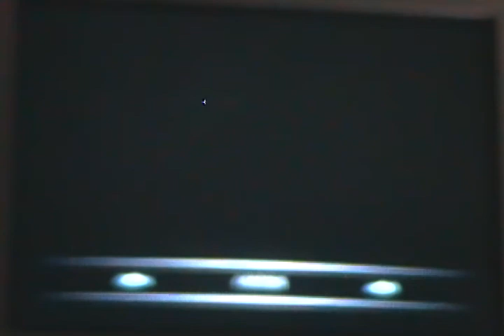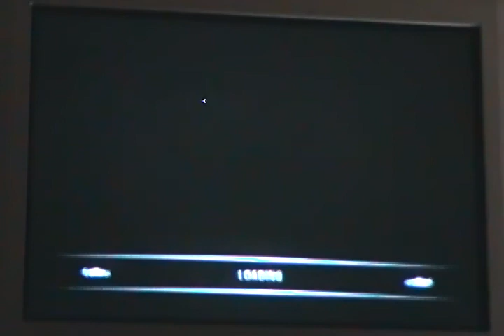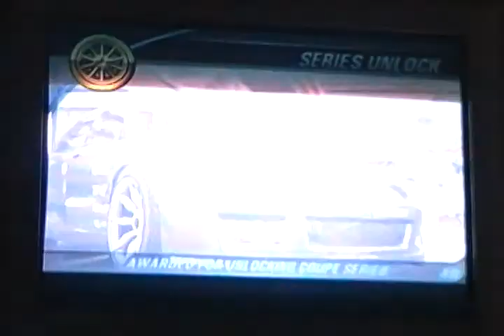Lets Play Burnout 3 Part 10